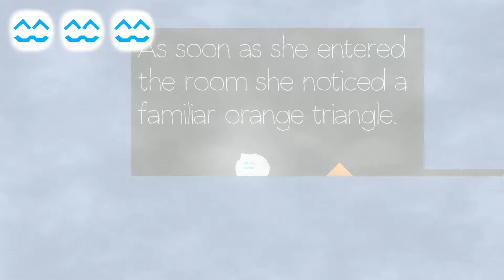"Cats are Liquid" - Episode 1 - Let's play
GamerKitty Network Let's play "Cats Are Liquid" Episode 1

Game info:
Cats are Liquid is a minimalistic 2D platformer about a cat with the ability to transform into liquid.